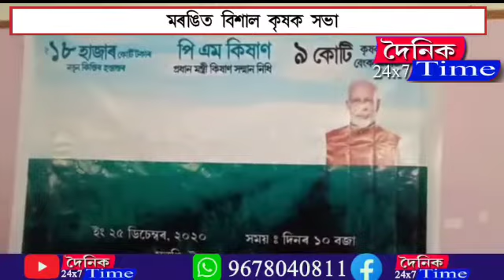মৰঙিত বিশাল কৃষক সভা